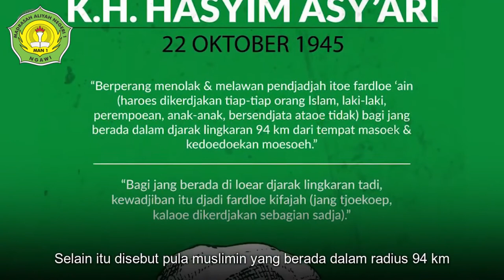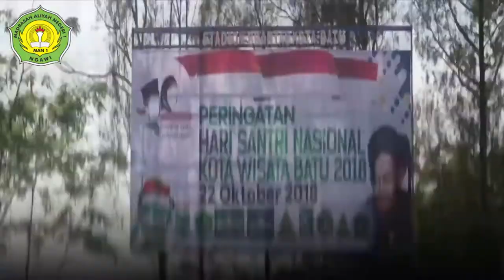HARI SANTRI NASIONAL TAHUN 2020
Selamat Hari Santri Nasional
Bersama Santri Membangun Negeri